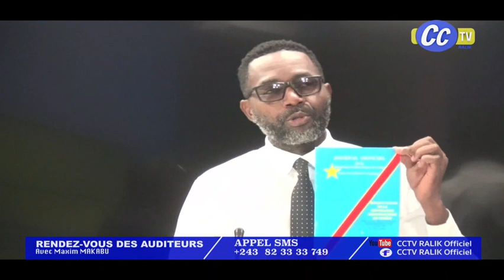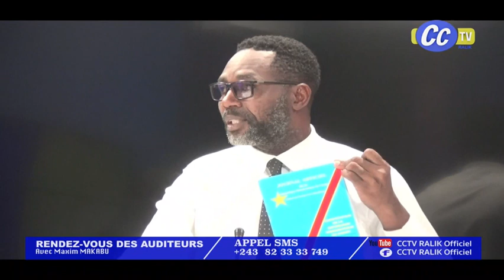RDV DES AUDITEURS 13 5 2024